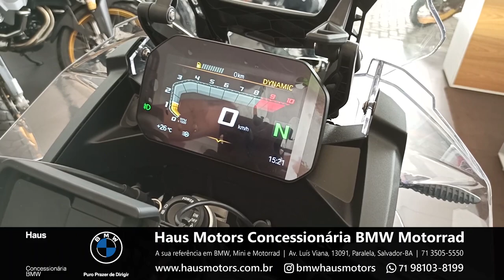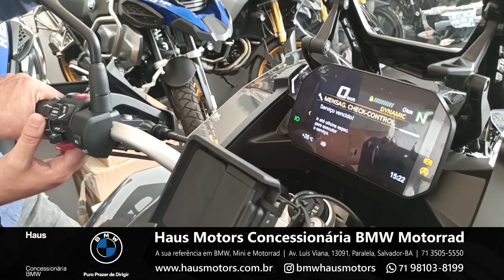BMW F 850 GS [BMW Haus]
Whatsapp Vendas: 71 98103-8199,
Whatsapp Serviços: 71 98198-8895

Voltz Motors
Recife: Av. Eng. Domingos Ferreira, 2379 - Pina, Recife - PE
São Paulo: Av. Nove de Julho, 3952 - Jardim Paulista, São Paulo - SP